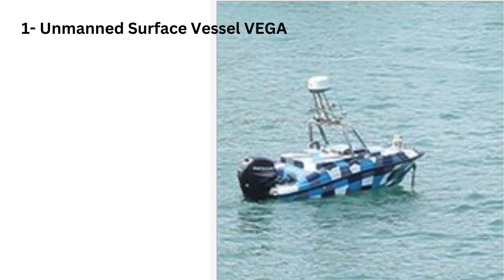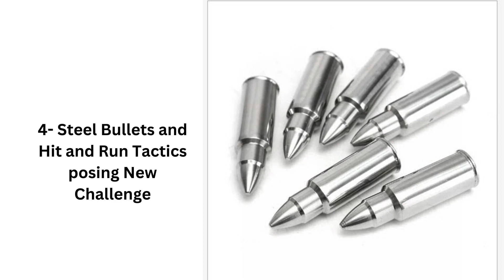LATEST DEFENCE UPDATES 6 MAY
6/5/24
1- Unmanned Surface Vessel VEGA
2- Advanced Humanoid Upperbody Robotics
3- F-21 Fighter Jet making headlines
4- Steel Bullets and Hit and Run Tactics posing New Challenge
5- Unveiling Guidelines for Authorizing Space Activities